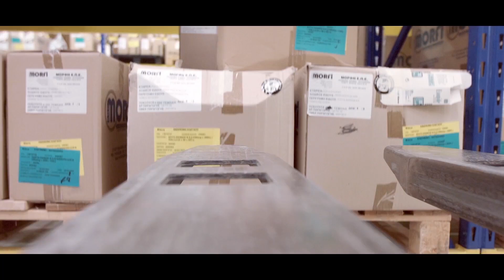Bibby Factoring | My Invoice Finance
Are you trying to grow your business, but with no idea where the money is going to come from? Well we have a solution! My Invoice Finance can help you find an Invoice discounting company to provide you the funds needed to succeed!

The process of Invoice Financing couldn’t be easier! It simply starts with your invoice being raised and delivered to the customer.

Now here comes the good part, within as little as 24 hrs, you will receive up to 95% of the invoice value!

Invoice Finance advances all of your unpaid invoices you’re eagerly waiting the very next day. So you no longer have to wait up to 120 days to get paid.
Use your newfound cash flow to pay your staff, and cover your necessary business costs.
Imagine how this extra funding could help your company thrive even more!
MyInvoiceFinance.co.uk’s comparison search allows you to find the best deal for you on the market and it’s free of charge to use.
It’s simple to use, enter your turnover and current outstanding sales ledger and our finance finder will display the best deals on the market.
Simply enter your details and click apply.
If your looking for cash flow solution’s visit us at “My Invoice Finance.co.uk” we would love to help.